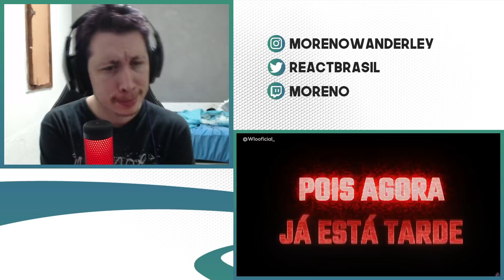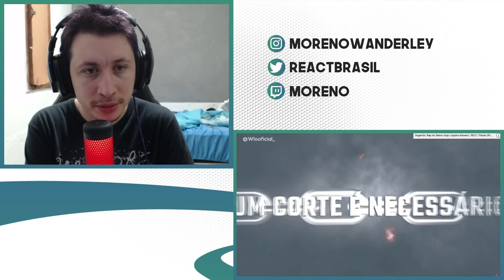REACT Rap do Zaraki Kenpachi ( Bleach ) | WLO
Hoje a reação foi de um vídeo do WLO